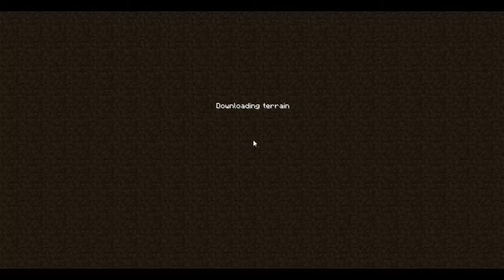#3 Портал към ада - Skyblock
Build a Cobble Stone generator and gather 20 cobblestone - Изпълнено
Craft a Fishing Rod (you will keep it on challenge completion)
Catch 10 fish
Cook 10 fish
Produce one boat
Produce 10 empty bowls
Produce one chest (you will keep it on challenge completion)
Produce a crafting table (you will keep it on challenge completion) - Изпълнено
Produce a wooden door
Produce 10 wooden fences
Produce 10 fence gates
Produce 10 ladders
Produce 10 signs
Produce 10 paintings
Produce 5 trap doors
Produce 20 torches
Produce 10 redstone torches
Produce one Bow (you will keep it on challenge completion)
Produce 20 arrows
Produce one bed (you will keep it on challenge completion)
Produce a note block (you will keep it on challenge completion)
Produce a Jukebox (you will keep it on challenge completion)
Produce a Bookshelf (you will keep it on challenge completion)
Produce 10 White Wool
Produce 10 Orange Wool
Produce 10 Magenta Wool
Produce 10 Light Blue Wool
Produce 10 Yellow Wool
Produce 10 Lime Wool
Produce 10 Pink Wool
Produce 10 Gray Wool
Produce 10 Light Gray Wool
Produce 10 Cyan Wool
Produce 10 Purple Wool
Produce 10 Blue Wool
Produce 10 Brown Wool
Produce 10 Green Wool
Produce 10 Red Wool
Produce 10 Black Wool
Gather a full stack of Netherrack
Gather 10 Nether Bricks
Produce 10 Nether Brick Fences
Produce 10 Nether Brick Stairs